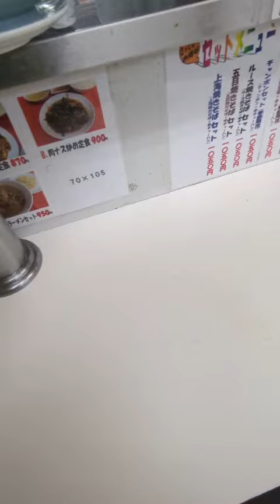東京渋谷ルースラーメンセットの一般的な嗜み方 Customary ways to enjoy Rose Ramen Set Meal in Tokyo